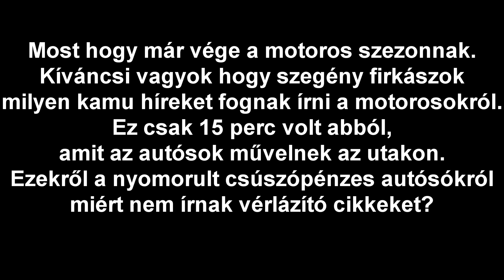15 perc motorozás röviden